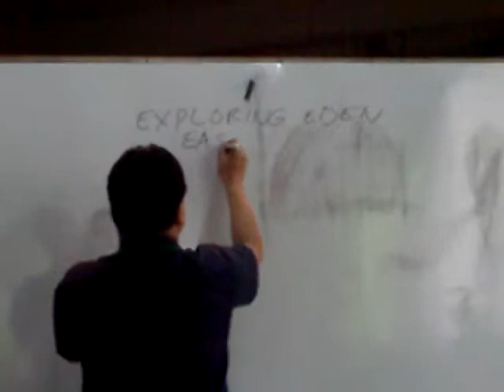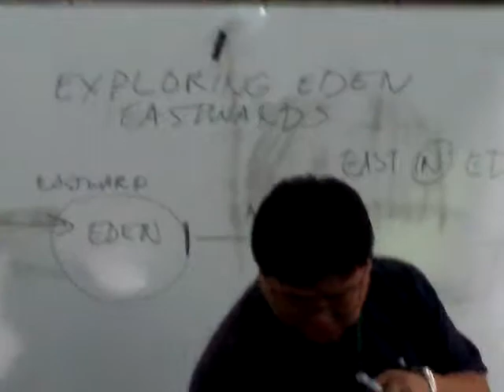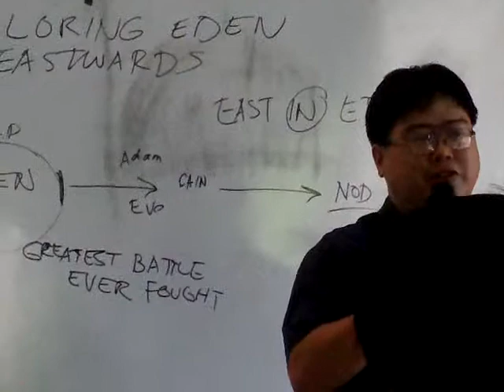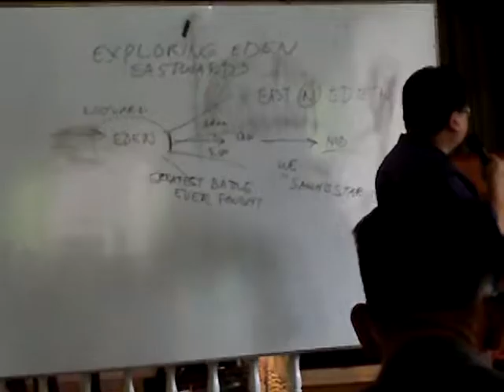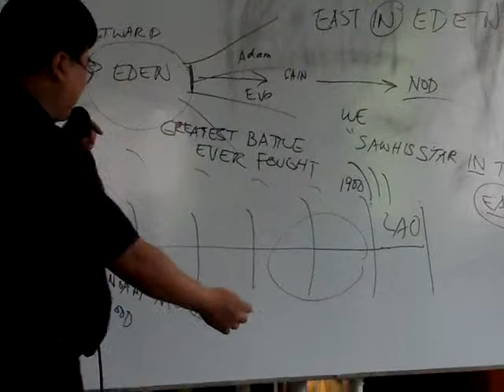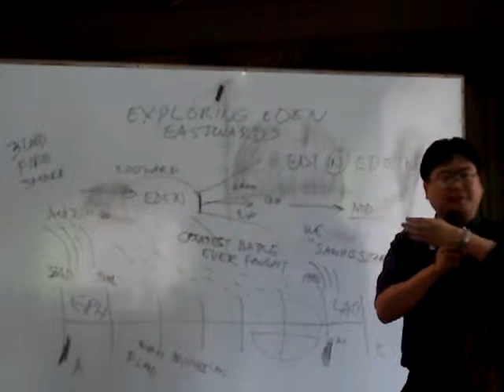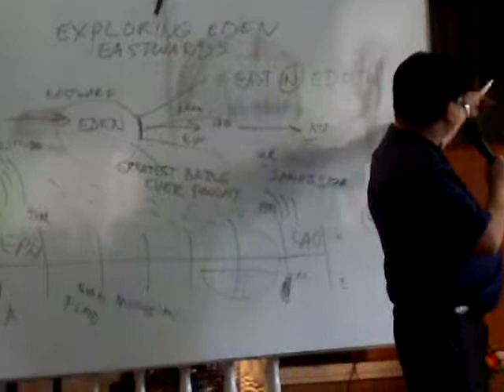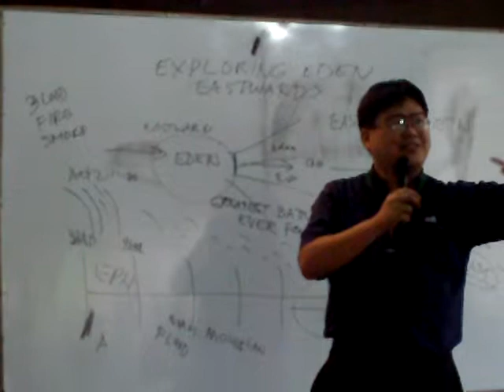EXPLORING EDEN EASTWARD - Gallego 8.1.11.AVI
Location of the Original Garden of Eden, the four rivers that came out of it
The type and shadows of going eastward/westward. The type of the temple facing eastward regarding ourselves and the church ages

PLEASE INVITE LISTENERS TO OUR ENGLISH BROADCAST::
Manila Dwad1098khz Sat.7-8am  or  ym progressive_revelation